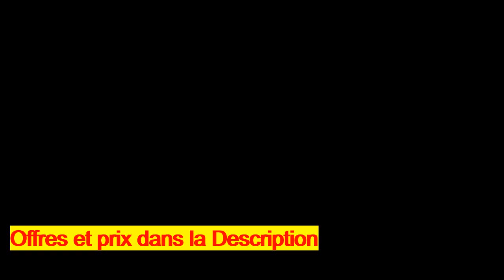samsung s11 a vente sur internet en France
parfumerie en ligne pas cher en France
échantillons gratuitement de lingettes désinfectantes Sanytol en France
 Sous-vêtement thermique a vendre en ligne en France
 Soutien-gorge a vendre en ligne en France
 Lingerie femme a vendre en ligne en France
 Faite votre test d'intolérance en ligne
 une année de papier toilette Gratuit en France
 cachemire femme monoprix
 masques et accessoires de protection en France
 vente de masque de protection respiratoire contre coronavirus
 pull cachemire femme american vintage France
 manteau cachemire femme avec capuche France
 cachemire femme soldes France
visite Sotchi en Russie depuis la France
 cachemire femme en solde France
 cachemire femme luxe France
 cachemire femme grande taille France
 cachemire femme pas cher France
 location montagne pas cher en France
Billet avion Paris Tunis pas cher
Billet avion Paris-Séville pas cher
Billet avion Paris Marrakech pas cher
 Billet avion Paris-Madère pas cher
 Billet avion Paris-Athènes pas cher
 location voiture pas cher  en France